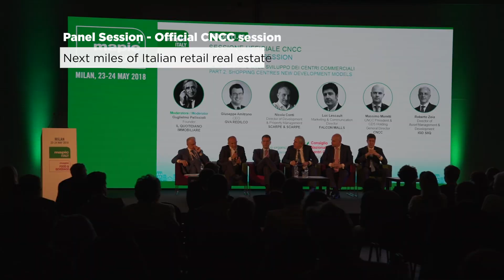Discover MAPIC Italy 2019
Over 2 days, retailers, shopping centre developers & owners and brokers connect to expand and develop their business in Italy.

The 3rd edition of MAPIC Italy gatheting more than 2000 participants  from 50 countries and 480+ retailers was a great success!

The 4th Edition of MAPIC Italy will be Held in Milan (Mico) on 8-9 May 2019.